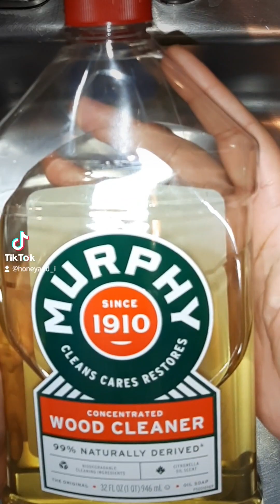ASMR • Pt 1 🍊🍋🥛CREAMY CITRUS BLENDED COMBO🥛🍋🍊 •